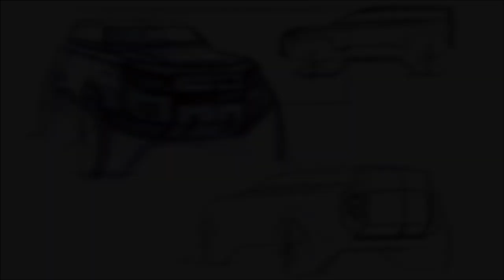Land Rover Defender Design 2019 Slideshow